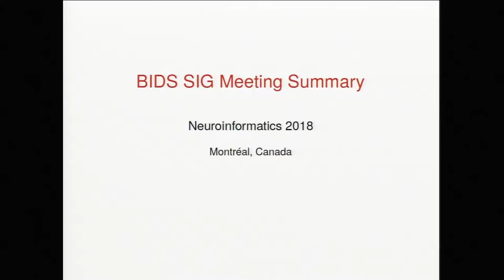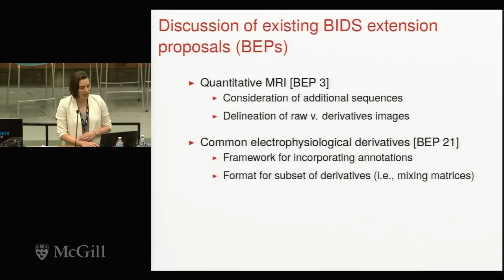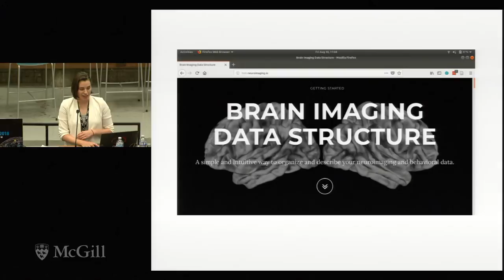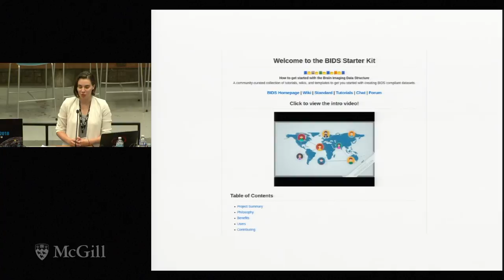Global Neuroinformatics Panel Elizabeth Dupres